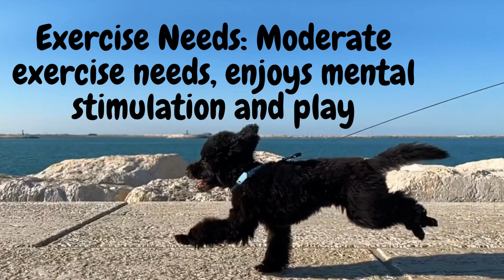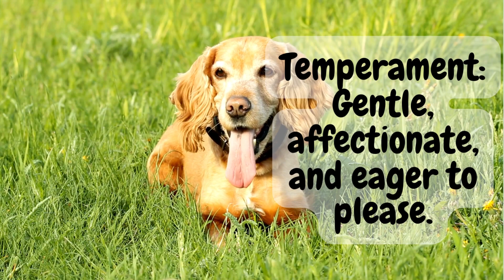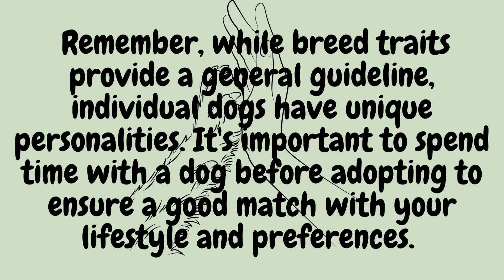"TOP 10 Paw-some Dog Breeds for First-Time Owners!"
Choosing the right dog breed for beginners is crucial for a positive and successful pet ownership experience. Here are some dog breeds known for their adaptability, trainability, and suitability for first-time dog owners:

1. **Labrador Retriever**
   - Temperament: Friendly, outgoing, and eager to please.
   - Trainability: Highly trainable and intelligent.
   - Exercise Needs: Moderate to high exercise needs, enjoys playtime and retrieving games.

2. **Golden Retriever**
   - Temperament: Intelligent, friendly, and gentle.
   - Trainability: Highly trainable and responsive to commands.
   - Exercise Needs: Moderate exercise needs, loves outdoor activities and play.

3. **Cavalier King Charles Spaniel**
   - Temperament: Affectionate, adaptable, and gentle.
   - Trainability: Easy to train, eager to learn and please.
   - Exercise Needs: Moderate exercise needs, enjoys walks and interactive play.

4. **Bichon Frise**
   - Temperament: Cheerful, affectionate, and sociable.
   - Trainability: Generally easy to train and eager to please.
   - Exercise Needs: Moderate exercise needs, enjoys playtime and short walks.

5. **Poodle (Standard, Miniature, Toy)**
   - Temperament: Intelligent, trainable, and hypoallergenic.
   - Trainability: Highly intelligent and eager to learn.
   - Exercise Needs: Moderate exercise needs, enjoys mental stimulation and play.

6. **Shih Tzu**
   - Temperament: Affectionate, friendly, and adaptable.
   - Trainability: Generally trainable, though can be a bit independent.
   - Exercise Needs: Low to moderate exercise needs, short walks and play are usually sufficient.

7. **Pug**
   - Temperament: Charming, sociable, and easygoing.
   - Trainability: Can be a bit stubborn, but responds well to positive reinforcement.
   - Exercise Needs: Low exercise needs, short walks and playtime are usually enough.

8. **French Bulldog**
   - Temperament: Adaptable, affectionate, and good-natured.
   - Trainability: Can be a bit stubborn, but responds to patient training.
   - Exercise Needs: Low exercise needs, short walks and indoor play are suitable.

9. **Cocker Spaniel**
   - Temperament: Gentle, affectionate, and eager to please.
   - Trainability: Intelligent and responsive to training.
   - Exercise Needs: Moderate exercise needs, enjoys play and walks.

10. **Havanese**
    - Temperament: Playful, affectionate, and sociable.
    - Trainability: Intelligent and eager to learn.
    - Exercise Needs: Moderate exercise needs, enjoys play and short walks.

Remember, while breed traits provide a general guideline, individual dogs may have unique personalities. It's important to spend time with a dog before adopting to ensure a good match with your lifestyle and preferences. Additionally, providing proper training, socialization, and regular veterinary care is essential for any breed, regardless of experience level.